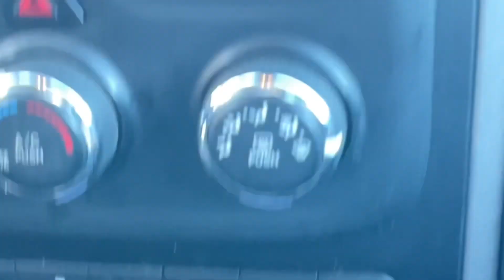Car hauling in California, very dirty repo cars.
There’s always recovery vehicles to transport. Running recovery’s don’t pay as good as non running but are faster to load.

Yes they need an appointment weekends only and never the same day.

I pickup a Nissan and a Volkswagen in Pittsburg and took them to Pleasanton, California.